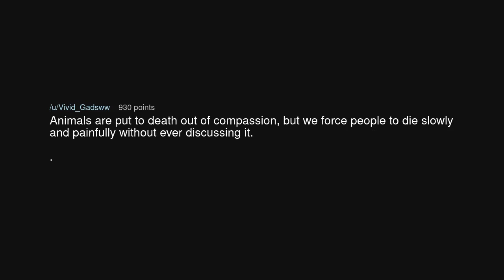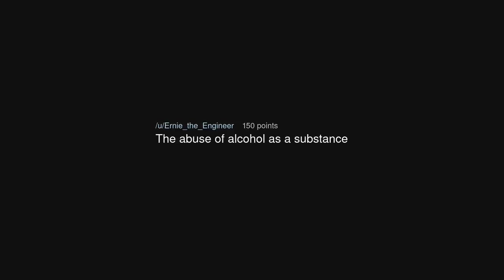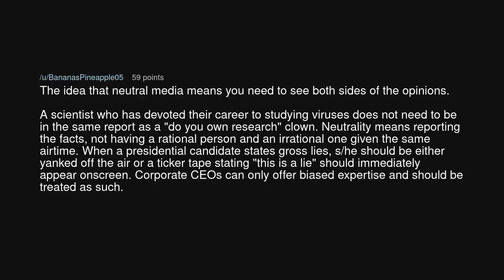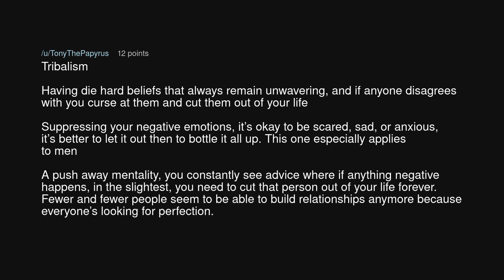What's something wrong that's been normalized?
What's something wrong that's been normalized? (r/AskReddit)

Source: ANNOYNMUS2243 on Reddit (link removed at the insistence of YouTube)